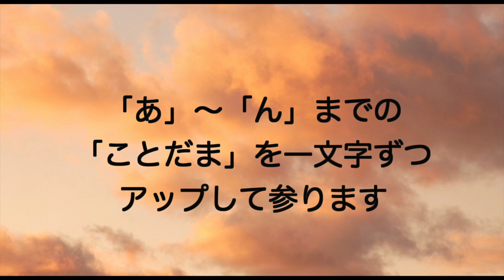名前に「り」の音をもつあなたへ 【名前に宝物が隠れている】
シンガーソングライター（ソングレターアーティスト）さんでもあり、「名前のことだま師」さんでもある「安達充」さんのお歌&名前鑑定を癒シンガーKeikoの歌声でアップしております。

【名前からのメッセージソング】
▪️お名前50音ソングレター「す」の歌
•歌／Keiko
•作詞作曲／安達充
•ピアノ／安齋麗奈

▪️「す」の使命は、、
嫌な気持ちは「吸い取って」
いつも「スッキリ」させてくれる
「素敵」な笑顔を見てるだけで
いつもあなたに「救われる」

「透き通る」ようなあなたの声
「澄み切っている」あなたの心
皆に「好かれる」その魅力
「すぐに」伝わってゆく

▪️癒シンガーKeiko/プロフィール
岡山県出身。
幼少期より音楽に触れ、プロシンガーとして20年。
を録音時に「あなたの歌声には癒し成分がある」と言われたことをきっかけに、そうでありたいという想いも含め、癒シンガー（いやシンガー）として現在は都内を中心に活動中。

2014年、指定難病の「多発性硬化症」と診断される。難病が難病でなくなる日がくることを願い音楽と共に啓蒙活動を始め「多発性硬化症親善大使」となる。

▶️ユニバーサルミュージックより「世界で一番素敵な言葉」CD発売↓

▪️その他、動画紹介
▶️ 癒し•睡眠用•作業用BGM

▪️1文字ずつを定期的にアップして参ります。